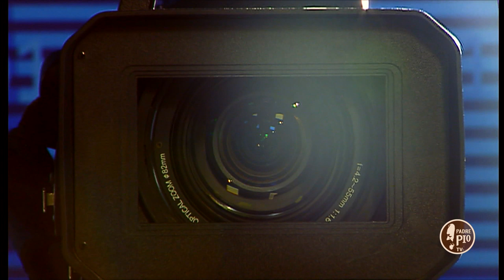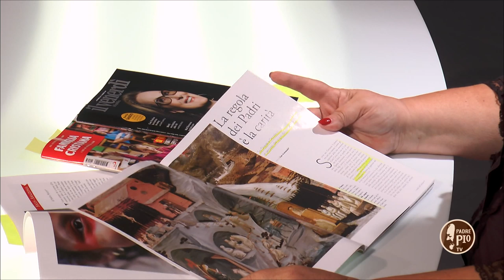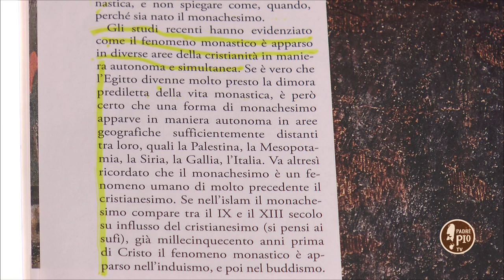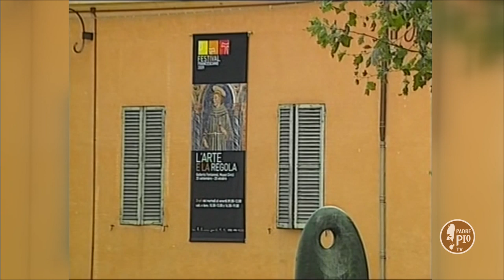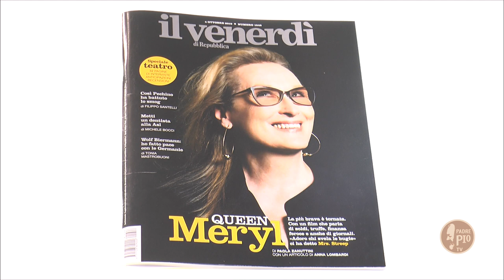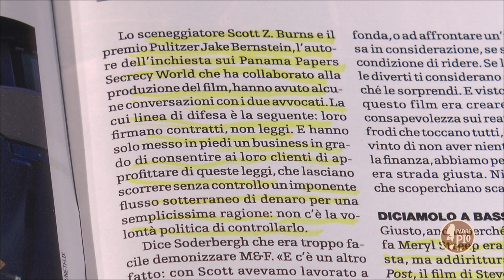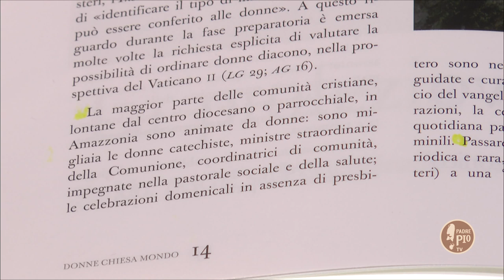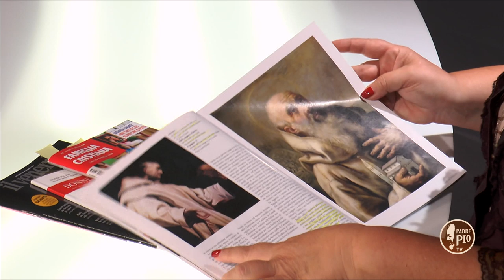Qual Occhio al Mondo Puntata del 17 Ottobre 2019